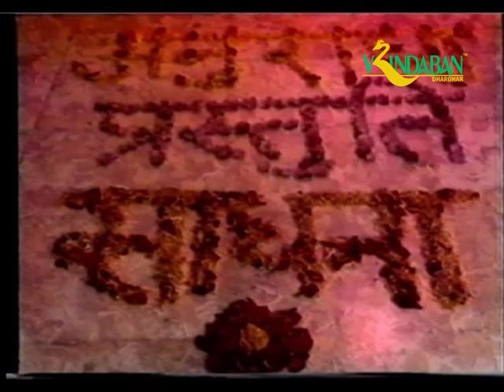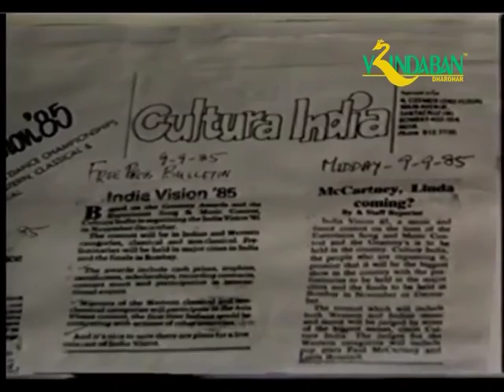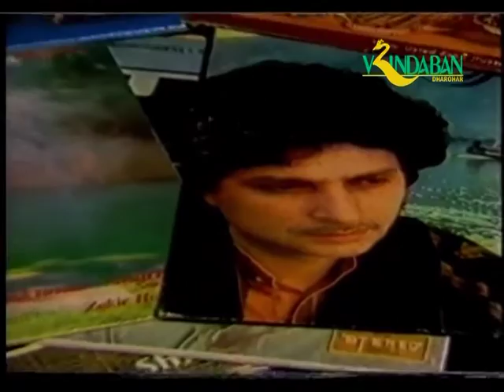Sadhana - Pandit Shivkumar Sharma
A rare documentary film on Santoor Maestro Pt Shiv Kumar Sharma